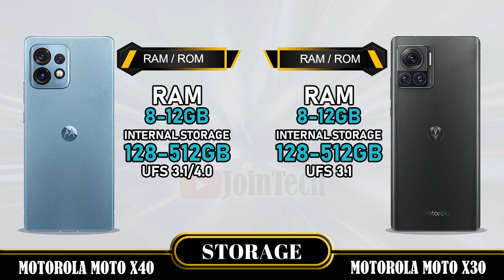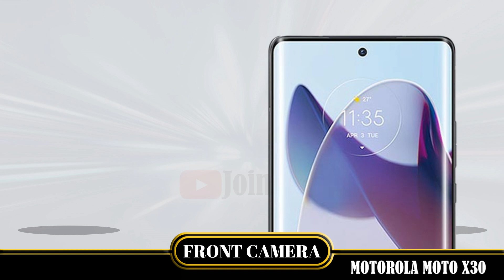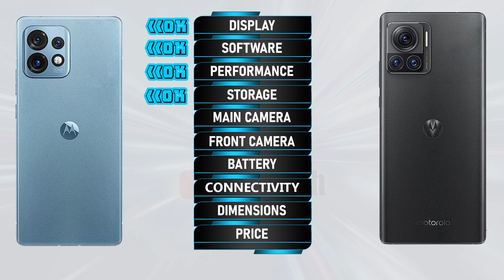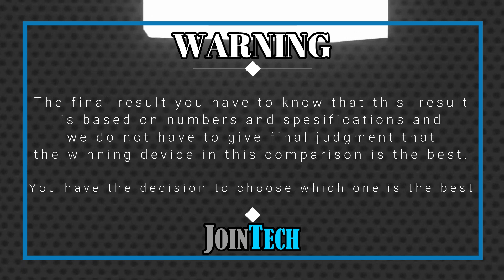MOTOROLA MOTO X40 VS MOTOROLA MOTO X30 FULL SPECIFICATIONS COMPARISON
Motorola Moto X40 Vs Motorola Moto X30 | Comparison | Review | Unboxing | Price | Antutu Score
This is a detail Motorola Moto X40 first look as we give a full review with Motorola Moto X40 hands on specifications and Motorola Moto X40 feature.
You'll see the specs under the cover of the Motorola Moto X40 comparison review and Motorola Moto X40 unboxing all specs.
Let us hear your Motorola Moto X40 first impressions and the different Motorola Moto X40 tests you carry out in the comments below. when JoinTech compare it with the Motorola Moto X30.
1. Credit: If i have been used in this video some Google Data( Images, Music, Clip Art and Short Videos etc.) are  just used for illustrative purposes only and nothing.
2. We can not guarantee that the information on this videos is 100% correct. Please help correct and provide positive feedback.
🔔 Turn on the bell for new upload notification 🔔
Please To:
► Video Content :
00:00 Intro
00:21 Best Display?
01:20 Best Software?
01:35 Best Performance?
02:03 Best Storage?
02:19 Best Main Camera?
02:48 Best Front Camera?
03:13 Best Battery?
03:34 Best Connectivity?
04:14 Best Dimensions?
04:43 Best Price?
04:52 Best Result?
05:06 Outro

Motorola Moto X40 vs Motorola Moto X30 full specifications
Motorola Moto X30 vs Motorola Moto X40 full specifications
Motorola Moto X40 vs Motorola Moto X30 comparison
Motorola Moto X30 vs Motorola Moto X40 comparison
Motorola Moto X40 vs Motorola Moto X30
Motorola Moto X30 Vs Motorola Moto X40